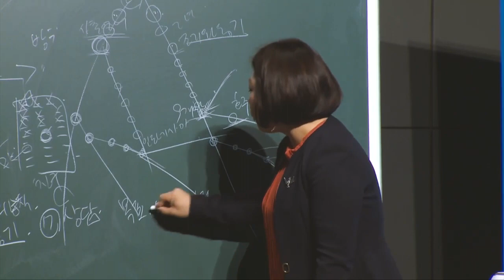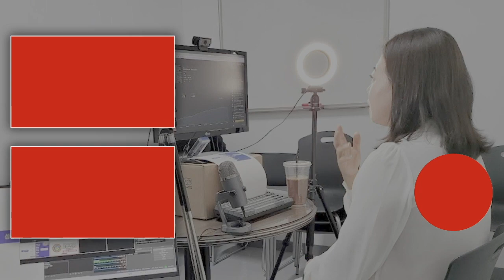긍정의 원더우먼 | 김은혜 | 성공자는 어떤 마음가짐으로 살아가는걸까?